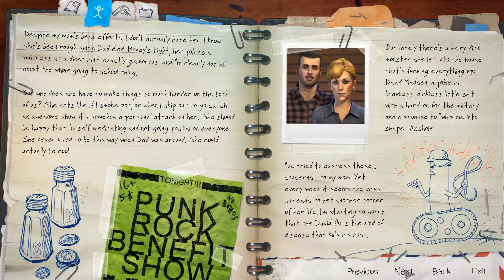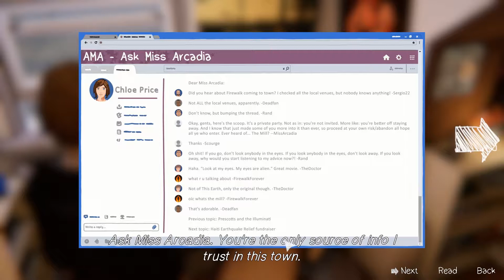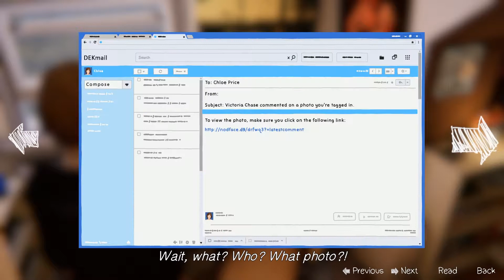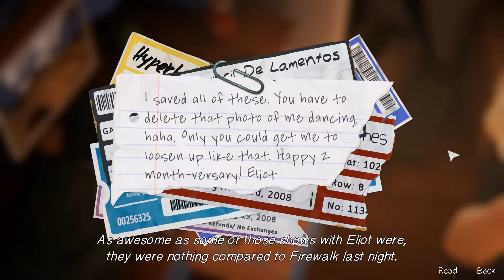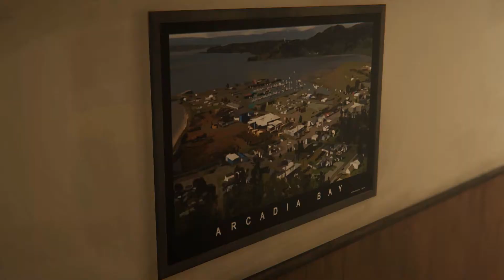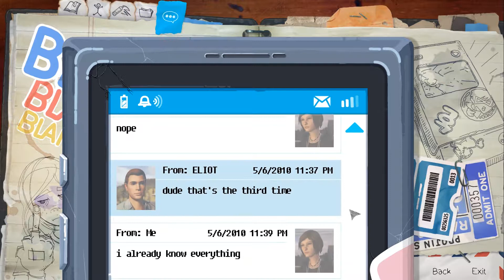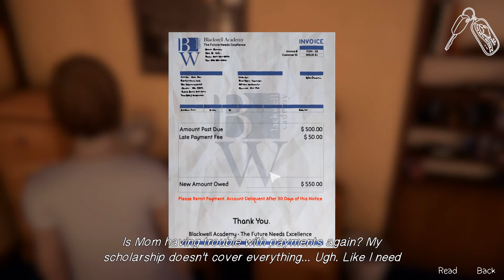Life is Strange: Before the Storm - E1P2 (RAVEN)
Rachel may have saved us, but we still have to deal with the morning after...including David.